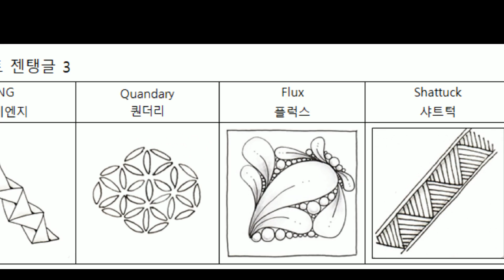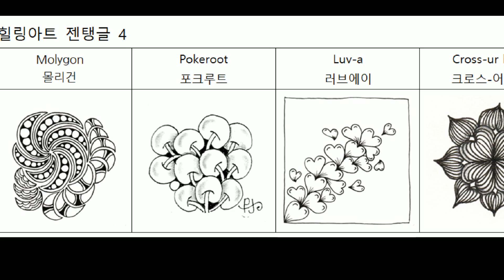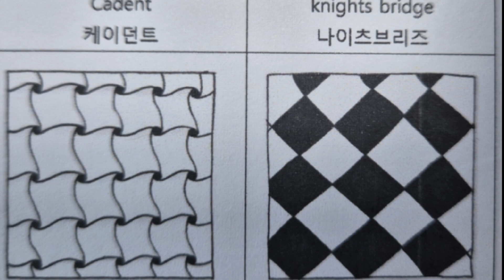젠탱글3 /쇼스타코비치 재즈 모음곡 중 왈츠 2번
화성시 평생학습관  / 박현주 CZT / 이지탱글아트